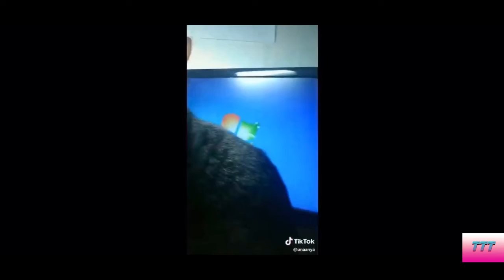Tik Tok Art Compilation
Hope you guys enjoy this art compilation.
Category                                Entertainment

Song                                           Shake it
Artist                                           Metro Station
Album                                         Timothy Healy, Trace Cyru, Mason
                                                     Musso, Anthony
                                                     Improgo

Licensed to YouTube by          SME(on be half of SONY BMG MUSIC);
                                                    UNIAO BRASILERIA
                                                    DE EDITORAS DE MUSICA- UBEM,
                                                    LatinAutor, EMI
                                                    Music Publishing,
                                                    CMRRA, SOLAR
                                                    Music Rights
                                                    Management
                                                    LatinAutor -
                                                    SonyATV, and 8
                                                    Music Rights
                                                    Societies

Song                                          Are You Bored Yet?
                                                   (feat. Clario)(Radio edit)
Artist                                          Wallows
Album                                        Are You Bored Yet?
                                                   (feat. Clario)(Radio edit)

                                                    UNIAO BRASILERIA
                                                    LatinAutor, EMI
                                                    Music Publishing,
                                                    CMRRA, SOLAR
                                                    Music Rights
                                                    Management
                                                    LatinAutor -
                                                    SonyATV, and 8
                                                    Music Rights
                                                    Societies
Song                                           ROXANNE
Artist                                          Arizona Zervas
Licensed to YouTube               SME(on behalf of Arizona Zervas)

Song                                           Ramalama(Bang Bang)
Artist                                          Roisin Murphy
Album                                        Ruby Blue
Licensed to YouTube              WMG(on behalf of BMG Rights
                                                   Management LLC)

Song                                           Test & Recognise (Flume Edit)
Artist                                          Seekae
Album                                        Test & Recognise(Remixes)